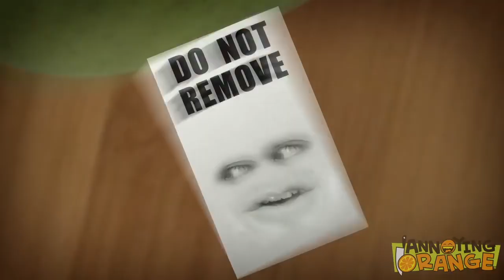Annoying Orange - FROYOLO!